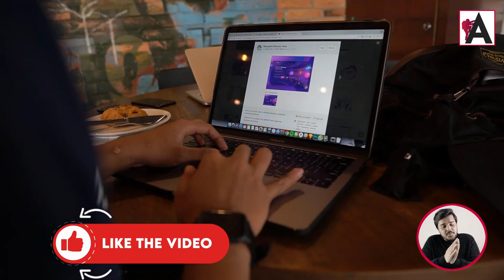Easy website designing series | Wordpress website designing by Ahsan Danish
🟠 💬 𝗙𝗼𝗹𝗹𝗼𝘄 & 𝗖𝗵𝗮𝘁 𝘄𝗶𝘁𝗵 𝗺𝗲 :
_____________/𝗦𝘂𝗽𝗲𝗿 𝗟𝗶𝗻𝗸\_______________